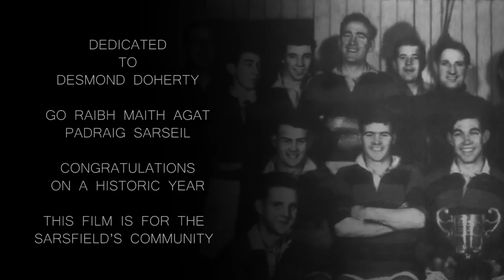THE BEAR PIT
a short documentary about the Sarsfield senior hurling team located in West Belfast during their 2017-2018 season.

Congratulations boys.
UTP

Track: Sláinte  - Lark in the Morning. The Atholl Highlanders

YouTube audiolibrary